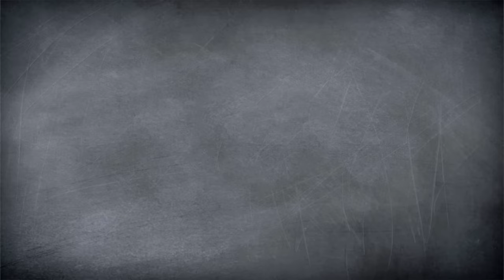Black Box Challenge – Farbe Orange I Nudel-Rezept mit Garnelen selber machen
Heute haben wir endlich wieder eine neue Black Box Challenge für euch! Wir haben euch nach orangefarbenen Zutaten gefragt, aus denen Melissa und Felix von yumtamtam ein leckeres Rezept zubereiten müssen. Also haben wir den beiden Zutaten wie Rote-Linsen-Fusilli, Möhrensaft, Garnelen und Cocktailsoße vor die Nase gestellt. Das war eine echte Herausforderung! Na, was glaubt ihr, was für ein kreatives Rezept bei unserer neuen Black Box Challenge rausgekommen ist? Schaut unbedingt mal rein und lasst euch überraschen!

Wenn ihr unsere leckeren Nudeln mit Garnelen in einer Cocktailsoße zu Hause nachmacht, schickt uns unbedingt Bilder unter yumtamtam.

Post, Liebe und sämtliche Topflappen an:
yumtamtam
20605 Hamburg